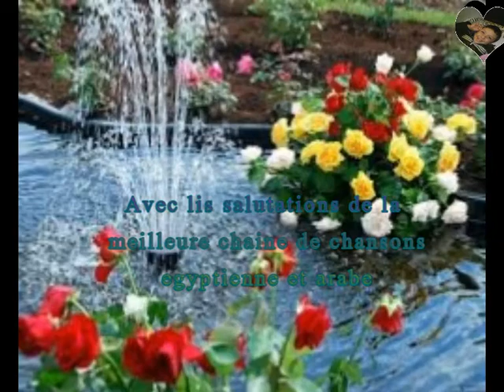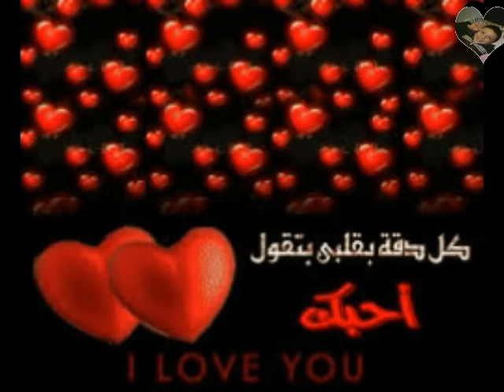Dites les deux mots - Le chanteur The syrien - George Wassouf – 2004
Dites les deux mots
Elle est venue le chercher
Traductions de chansons syriennes